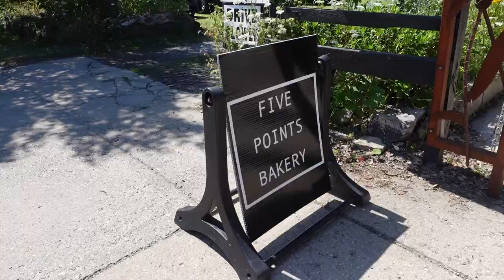Weekend Vlog: Andrew almost died biking up a hill, and we met a new friend!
Our weekend started with Sarah hanging out at home and Andrew going on a (treacherous) bike ride with our brother-in-law Daniel. On Saturday, we drove up to Buffalo to visit one of our best friends, and meet his wife for the first time! It was such a nice evening.
The kittens were rotten as usual and tried to sabotage everything we did around the house xD